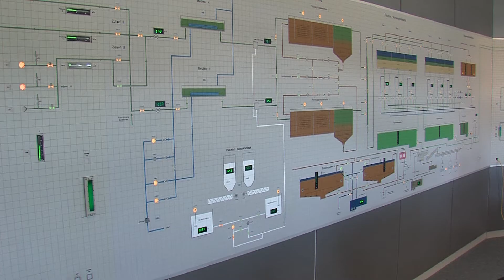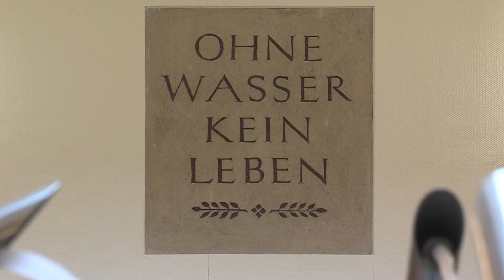Wird das Tinkwasser knapp?